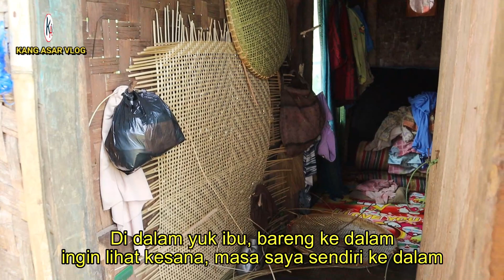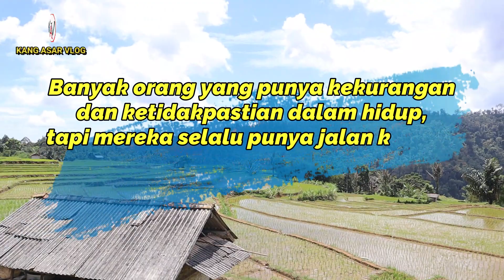Tinggal Sendiri Di Rumah Sederhana Di Pinggir Sawah Dengan Keterbatasan, Suasana Pedesaan Jawa Barat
Tinggal Sendiri Di Rumah Sederhana Di Pinggir Sawah Dengan Keterbatasan, Suasana Pedesaan Jawa Barat I Kang Asar Vlog

Kampung yang Asar kunjungi kali ini adalah kampung Legok Nangka Desa Wanasari Kecamatan Naringgul Kabupaten Cianjur Jawa Barat Indonesia.
Di kampung ini Asar menemui satu rumah sederhana di pinggir sawah yang di huni oleh nenek yang berkebutuhan khusus yang berjuang menyambung hidupnya dengan membuat ayakan, seperti apa kelanjutan ceritanya ? silahkan simak videonya sampai selesai.

Video menarik lainnya yang bisa anda saksikan :

Tinggal Sendiri Di Rumah Sederhana Di Pinggir Sawah Bawah Bukit Part 2 I Suasana Pedesaan Jawa Barat